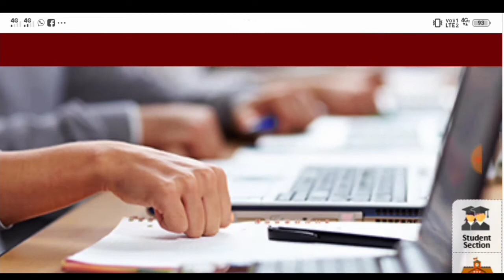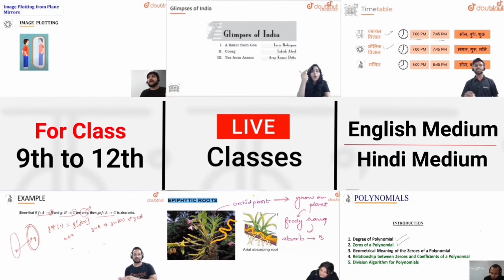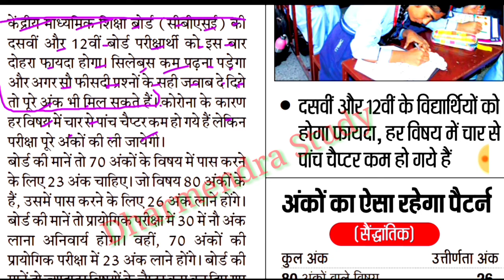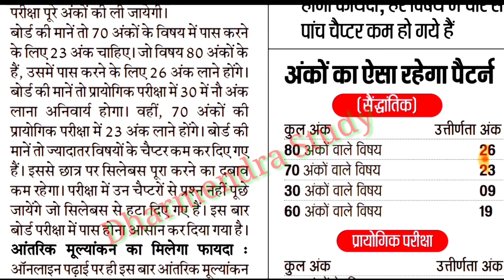Bihar Board New Syllabus 2021,Matric Inter Board Exam 2021,सिर्फ यही चैप्टर पढलो सभी पास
More Features :

1) Saari important books milengi solved video solutions ke saath

2) Previous year papers, Important PDFs, Question Bank

3) Crash Course, Mock Tests, Quiz

4) India's biggest student's community

& much more

3 Crore se zyada bachho ka bharosa!!